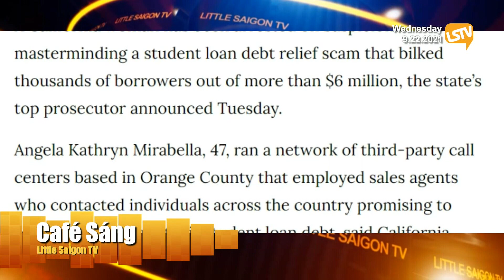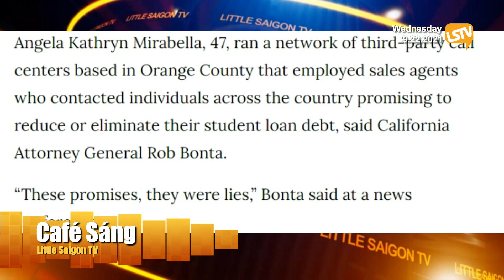Cà Phê Sáng Phần 3 (09-22-21) Bị 87 tội vì lừa gạt nợ sinh viên lên đến $6 triệu